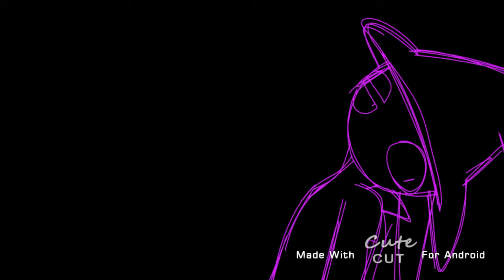to the back meme / Oc Mikiri and pet / a little lazy doe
yay another lazy meme

programmes:
-Filmora
-Cutecut
-Firealpaca